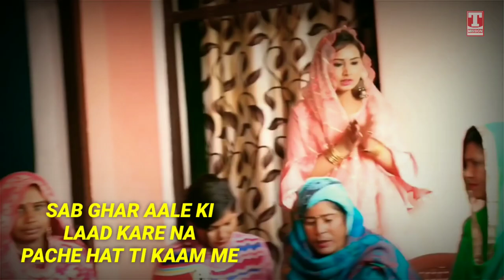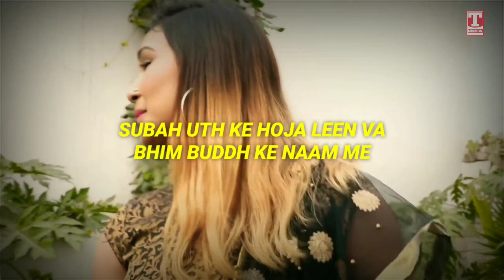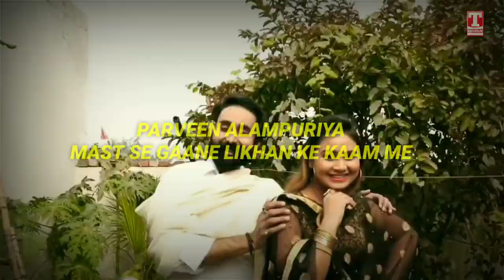Cute Jatavni Lyrical | Jaswant Singh Jatav | Parveen Alampuriya | Deepak Khichi | T-Mission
TITLE: CUTE JATAVNI
SINGER & LYRICS: PARVEEN ALAMPURIYA
VIDEO ARTIST: JASWANT SINGH JATAV | SONI CHOUDHARY | PARVEEN ALAMPURIYA
VIDEO: DEEPAK KHICHI
LABEL: T-MISSION